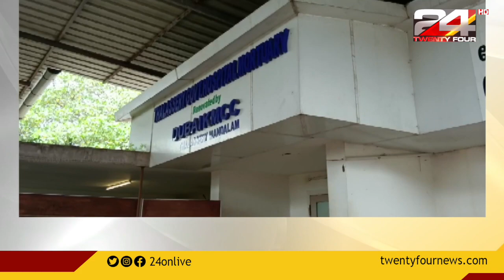ഡോക്ടറുടെ അനാസ്ഥ; തലശ്ശേരി ജനറൽ ആശുപത്രിയിൽ നവജാത ശിശു മരിച്ചതായി പരാതി